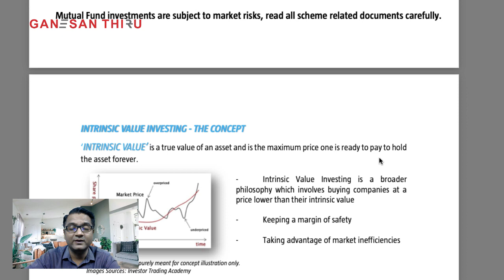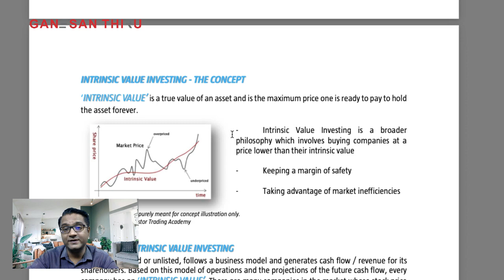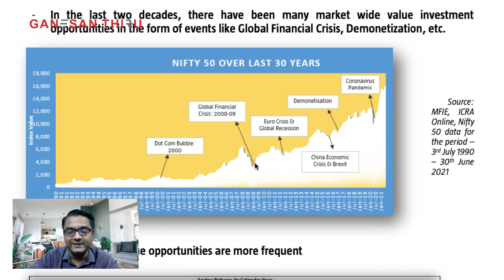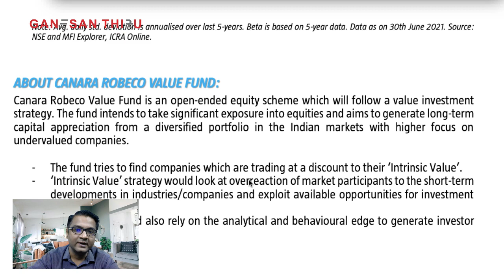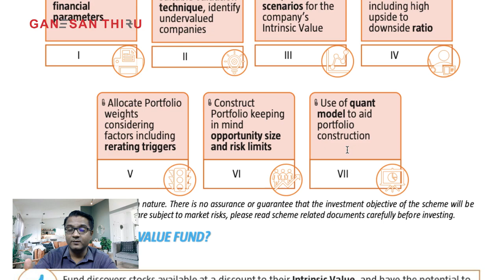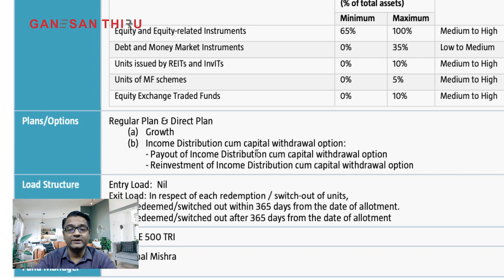Can you invest in Canara Robeco Value fund - NFO - Review ?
1) August 13 - 27, Reopens on Sep 6, 2021
2) Lumpsum - 5000 & SIP - 1000 for 6 months
3) Expense ratio - 2.25%
4) Concentrated in Value stocks

Amazon _ 1 Page Stock Market Plan

Money leaks Book

Register for my FREE Courses, Templates & Attend my Stock Market Webinar : Events.ganesanthiru.com